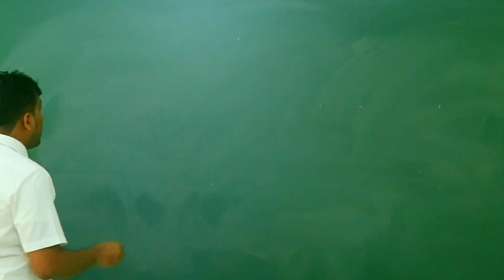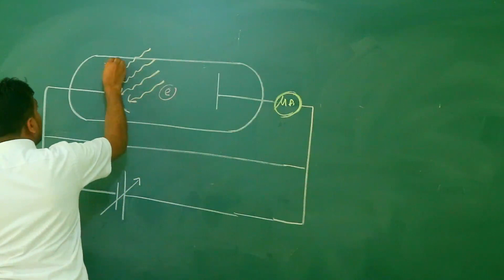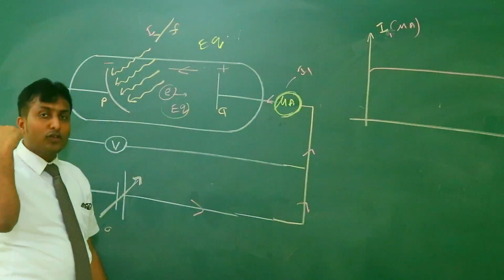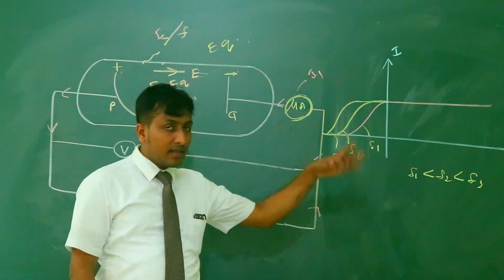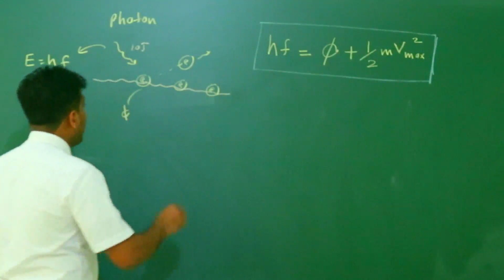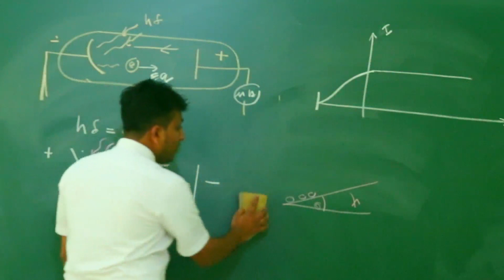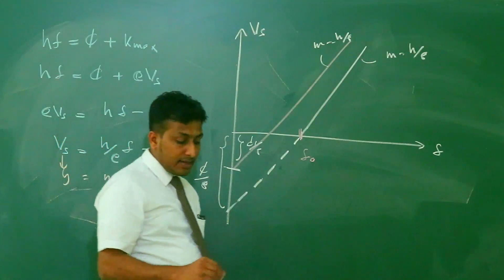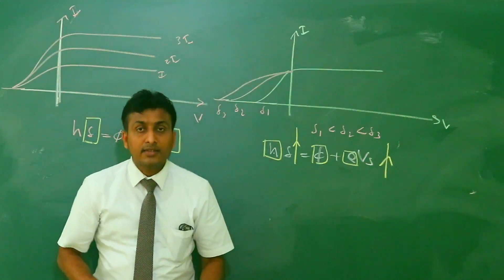03 ප්‍රකාශ විද්‍යුත් ආචරණය